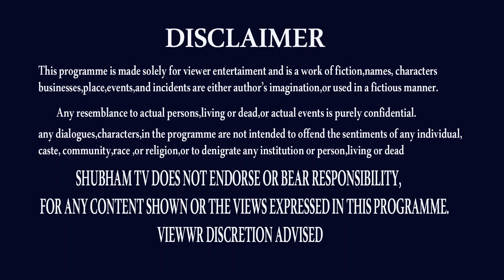షాక్ ఆశ్చర్యం TULA RASI FEBRUARY 2022 | CHILUKA JOTISYAM | PARROT ASTROLOGY | SHUBHAM TV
TULA RASI FEBRUARY 2022,
FEBRUARY 2022 TULA RASI,
CHILUKA JOSTISHYAM,
PARROT ASTROLOGY,
FEBRUARY 2022 CHILUKA JOSYAM,
FEBRUARY PARROT ASTROLOGY,
PARROT ASTROLOGY FEBRUARY,
TULA RASI,
LIBRA,
TULA RASI ASTROLOGY,
LIBRA ASTROLOGY,
PARROT REMEDIES,

THANK U
ap news
ys jagan
ys jagan mohan reddy
ysrcp
janasena
pawan kalyan
janasena live
ysrcp live
tdp live
mataku mata
congress party
narendra modi
cricket live
public talks
cinema rajikiyalu
Telangana news
telangana news live
kcr live
kcr speech
kcr news
ktr speech
ktr live
trs party
trs live
Roja Speech
Kodali Nani
Ambati Rambabu
AP CM YS Jagan
numerology
astrology
today panchangam
yoday gold rate
gold price
ee roju panchangam
jyotishyam
astrology
today astrology